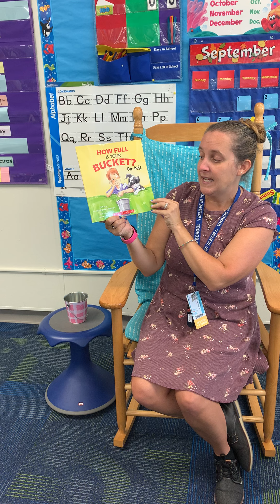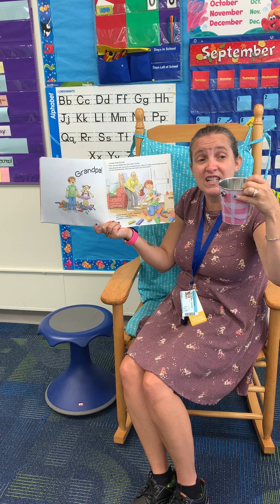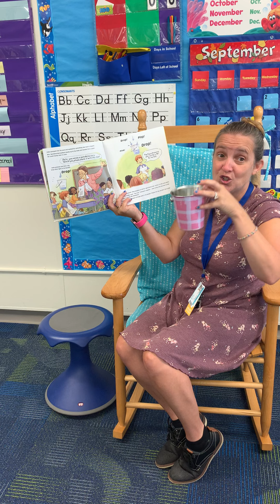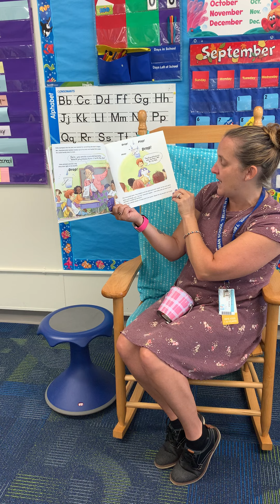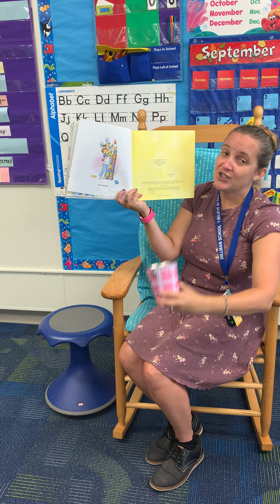How Full is your Bucket by Tom Rath and Mary Reckmeyer